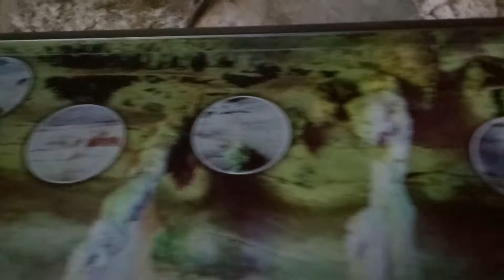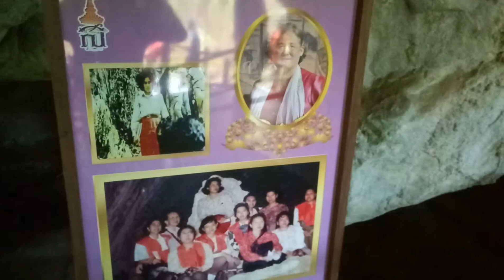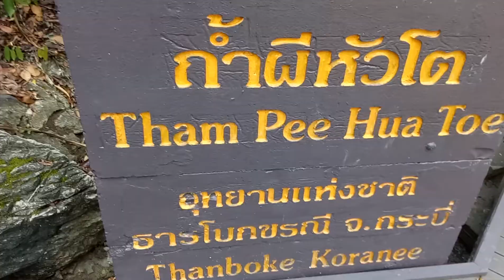ถ้ำผีหัวโต Pee Hua To Cave Krabi Thailand